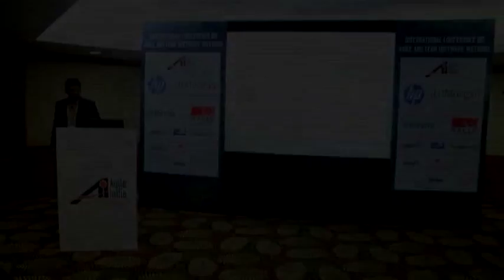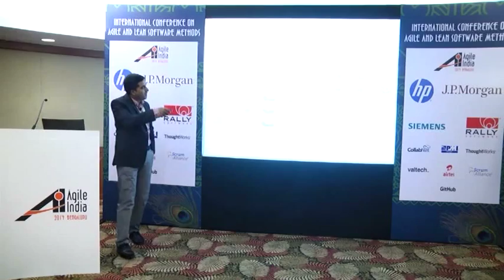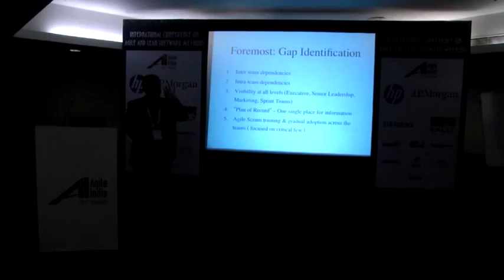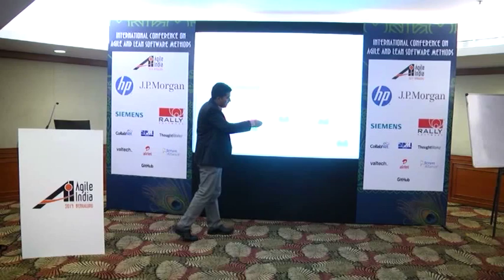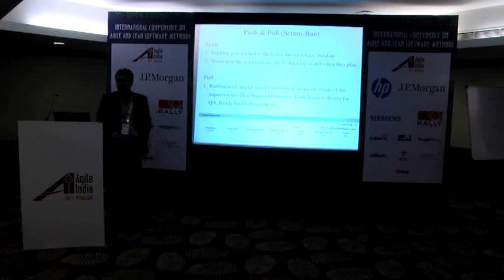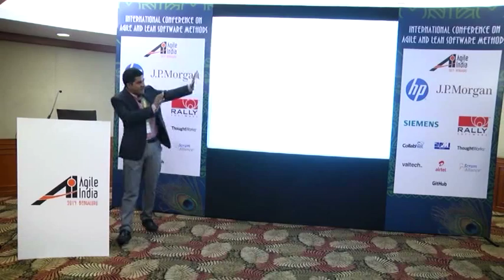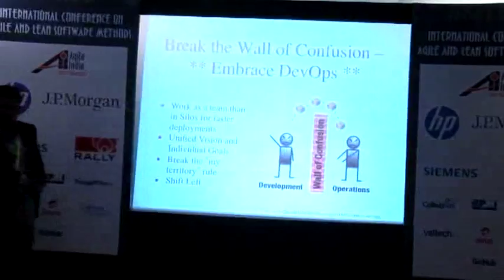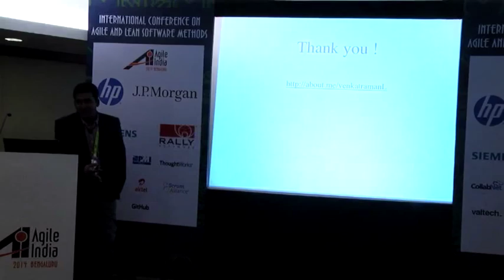Scaling from Project, Program and Portfolio :The Agile Transformation and Journey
The case in point is a journey of Agile transformation when the organization was looking to manage releases through shorter iteration cycles. As the journey began, the organization had to leapfrog into 3x growth in terms of both people and business needs due to a round of substantial investor funding.

The agile transformation started with just 6 teams in the organization and due to the nature of the team structure, the 3-member PMO team did not have the luxury for pilot projects and had to simultaniously roll out at one go across the 6+ component teams.

In a span of 6 months, the number of teams grew to 12+ and the number of releases more than doubled. Also, 80% of the releases cut across more than 3 teams and the challenge was to keep the process pretty lean. PMO team worked closely with key stakeholders from Product, Engineering, Architecture and Operations to forumate and roll-out a simple 3 step process that aided the teams to deliver releases better than before. Here is when the organization leaped from project to portfolio of releases cutting across 10+ themes.

Similar to what is quoted in the "Scaled Agile Framework" which the PMO tripped on much later in the process, there were organization wide prioritization done based on the product strategy, infrastructure and technology needs which eventually got translated into multiple programs within the organization, cutting across various teams. A concept of 3-in-a-box (PM, Architect and Engineering Owner) was formulated to bring in the required vigor in to the planning and execution process.The 3 in the box was further extended to Dev +QA + Ops who worked as a team to deliver the various stories across the contributing stacks.

The challenges across value-driven prioritization from 100+ releases across the portfolio, release planning with engineering and product, the execution framework and scalability in engineering infrastructure commensurate with the agile processes, working with operations teams and all the way till adoption was seamlessly scaled using the initial framework that was set for just 15 releases.

The presentation details how agile helped and is helping the product and technology teams in delivering better results than before. This would also detail the necessary Agile and operational metrics across the project teams, the program and the portfolio levels that aid the mid and senior management to take informed decisions. As always, this would not cover the IP and actual data of the organization but provide a clear framework to substantiate the process.

Speakers: Venkatraman L, Independent Coach and Consultant